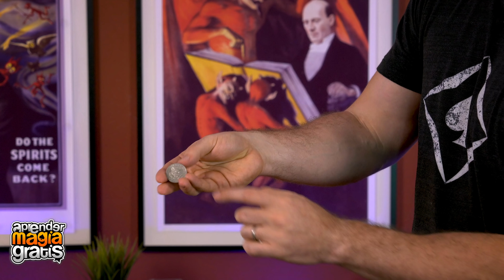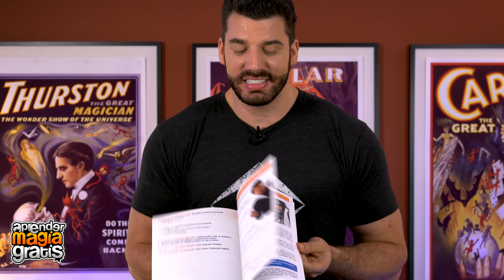Como ganar siempre al juego de cara o cruz | Truco de magia fácil revelado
Hoy vas a aprender a como ganar siempre al juego de cara o cruz o cara y sello.

Es un truco de magia fácil y completamente revelado súper fácil de hacer y que te va a permitir ganar siempre.

Espero que te guste el video y por favor no te olvides de darle pulgar arriba al video, suscribirte o dejar algún comentario, son 5 segundos y realmente hacen una gran diferencia para mi.

Les mando un gran abrazo.
Agustin Tash